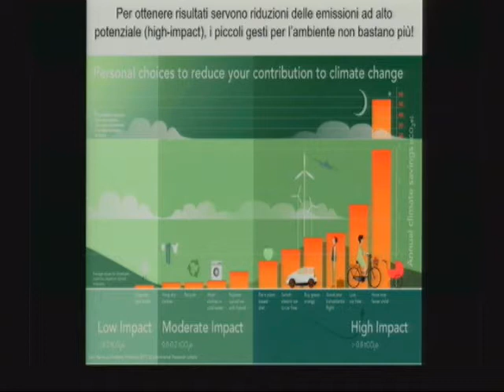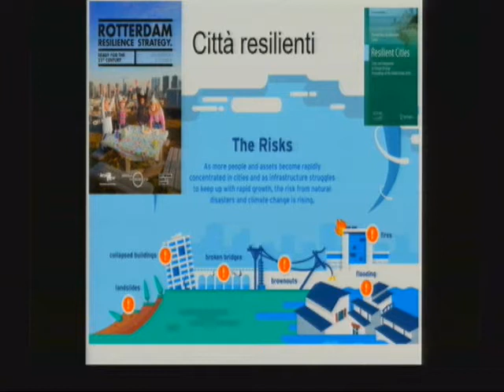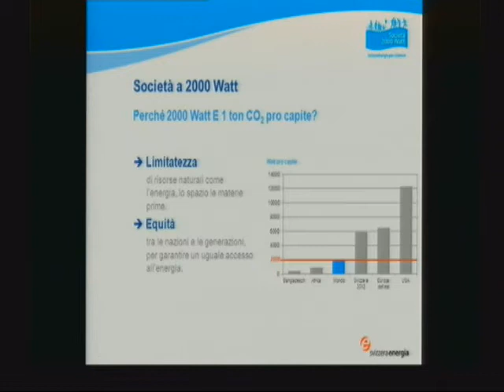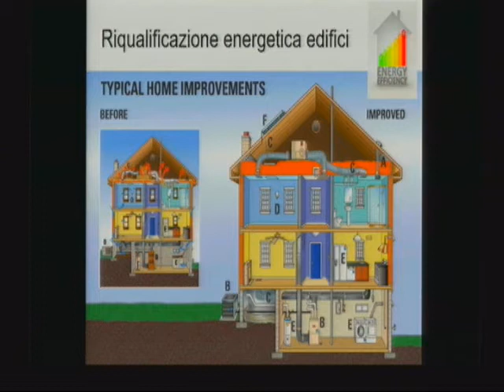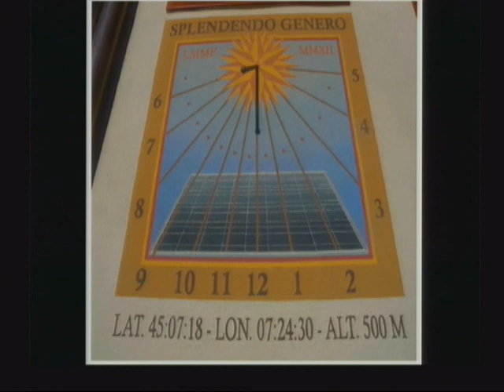Luca Mercalli (Consigliere scientifico ISPRA): conclusioni convegno gas serra